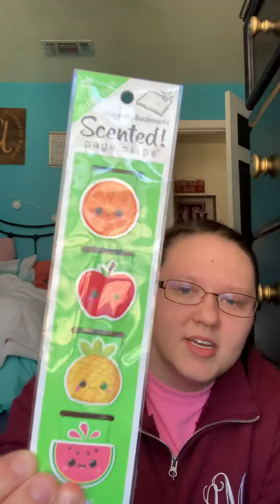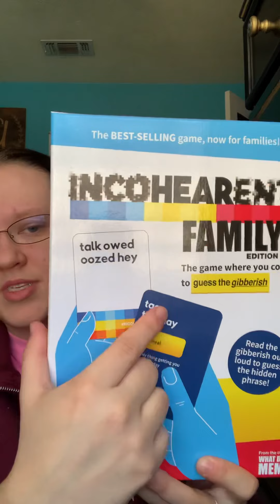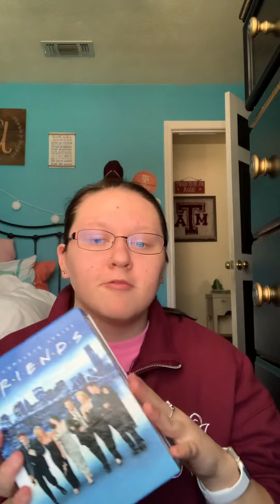What I got for Christmas 2020 🎄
I hope you guys enjoyed today’s video, I want to apologize again for my low energy as I am fighting sinus drainage and I don’t feel my best. I hope you all had a fabulous Christmas and we love you all and will see you in our next video 💋